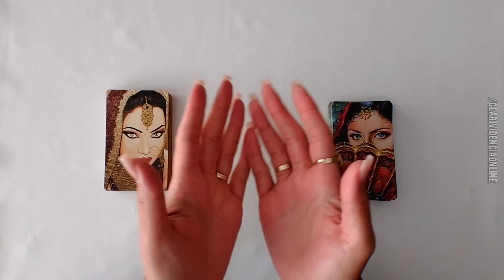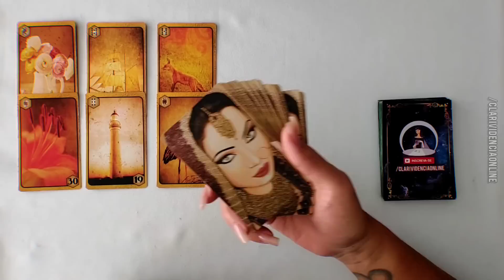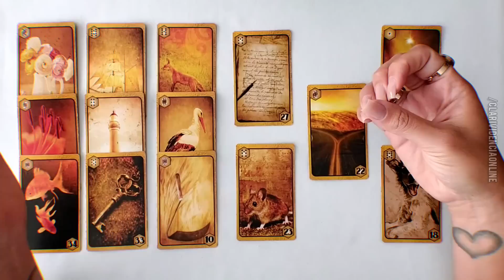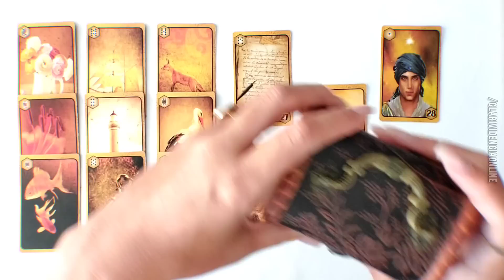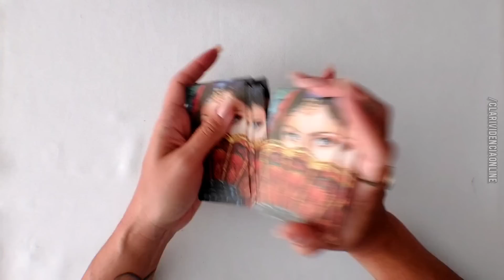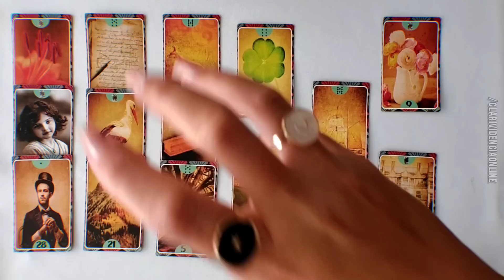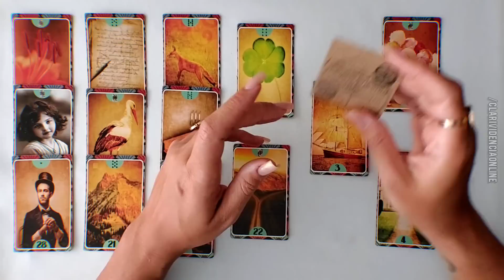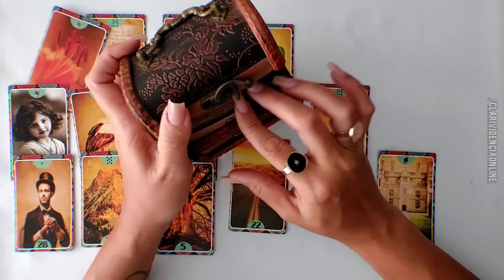☀️ UM HOMEM VIU SUA FOTO HOJE E ESTÁ DOIDO PRA TE PROCURAR! LETRA INICIAL DELE E +! 🌟 TAROT DE HOJE!